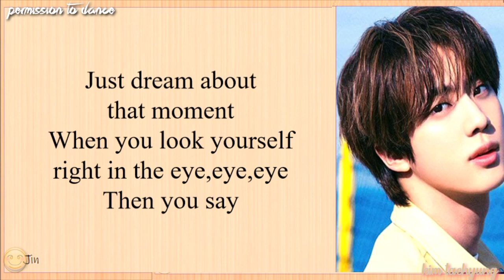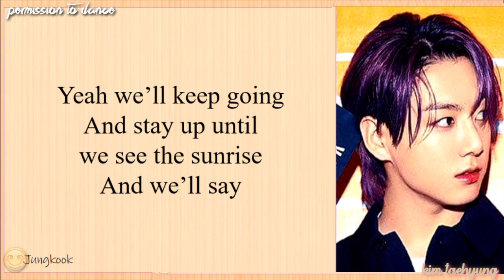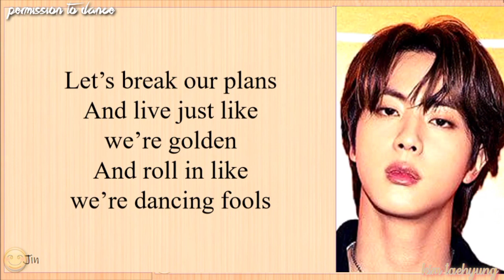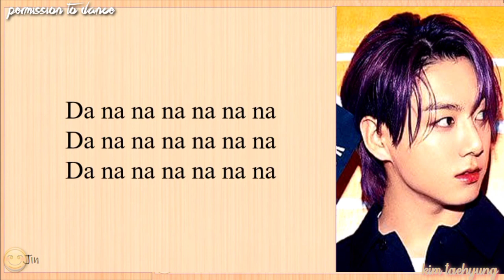PERMISSION TO DANCE BTS LYRICS MV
Connect with BTS :

 Welcome to BTS Channel!